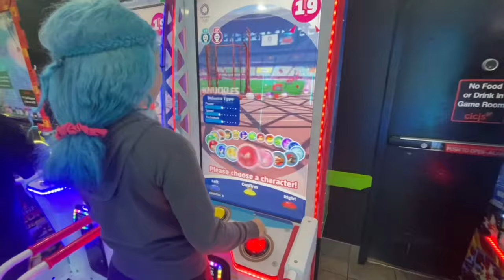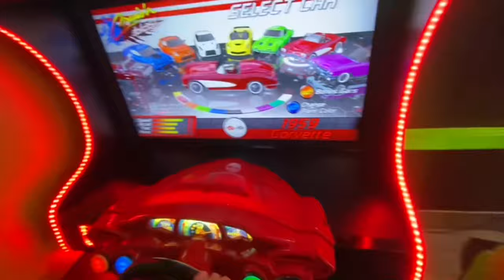Weekly vlog with gio✨